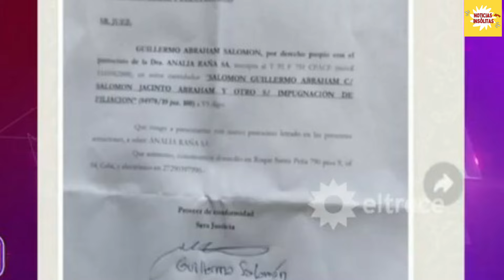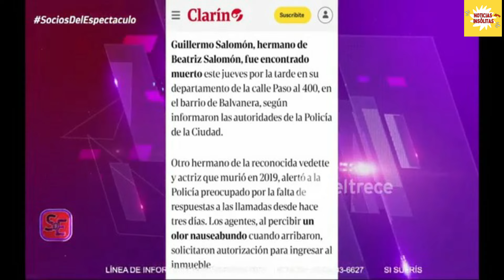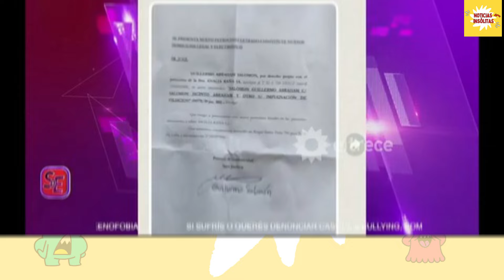LOS TEMIBLES DETALLES DE LA MUERTE DEL HERMANO DE BEATRIZ SALOMÓN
En este impactante video, exploramos los misteriosos detalles de la muerte de Guillermo Salomón, el hermano de Beatriz Salomón.
¿Qué revelará la autopsia y cómo afectará la búsqueda de la verdad sobre su parentesco?
No te pierdas esta intrigante historia y deja tu opinión en los comentarios.